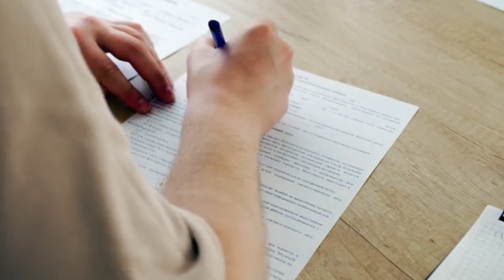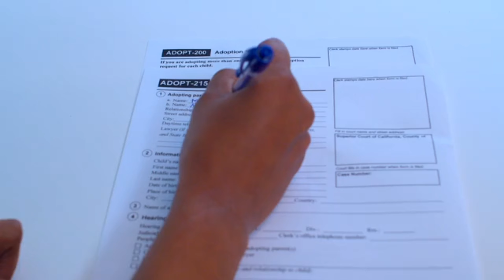Who Can Own Rifles & Guns in India? HB INFO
"Gun Ownership in India: Who Can Own a Rifle or Pistol?"
Ever wondered who can legally own firearms in India? Join us as we break down the laws, regulations, and eligibility criteria for rifle and gun ownership! From age requirements to background checks, we’ll cover everything you need to know about navigating India's complex gun laws. Whether you’re a firearm enthusiast or just curious, this video will provide valuable insights. 🇮🇳✨

Gun ownership in India
Firearm laws India
Rifle ownership India
Pistol license India
Legal gun ownership
India gun laws
Who can own guns India
Firearm eligibility criteria
Indian gun licensing process
Gun rights in India
Firearms regulations
Legal requirements for gun ownership
Background checks India
Shooting sports India
Responsible gun ownership